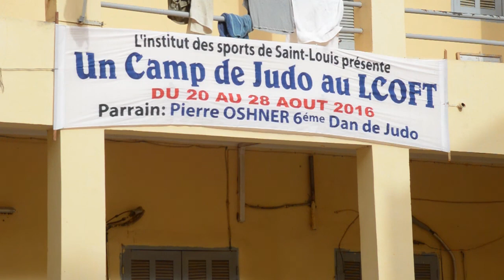Judo camp mini judo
reportage sur la 2e édition du camp mini judo de l'institut Sports au LCOFT.